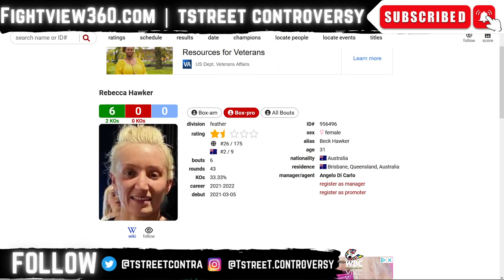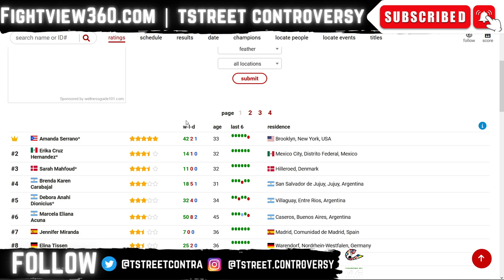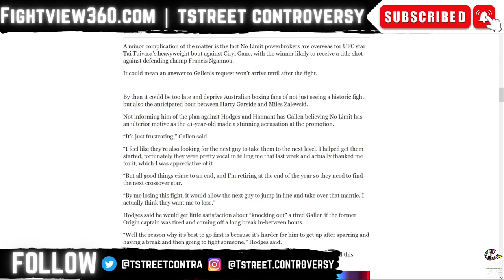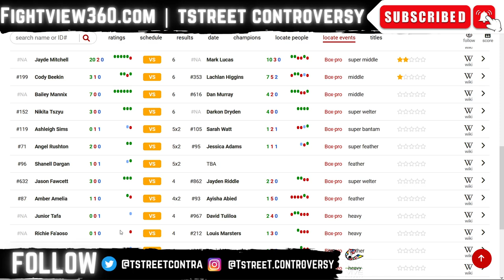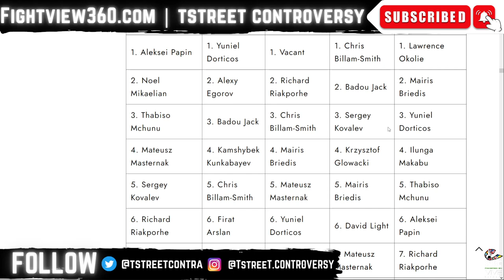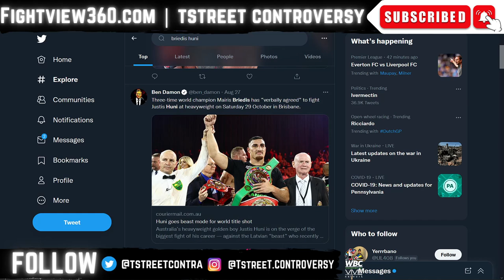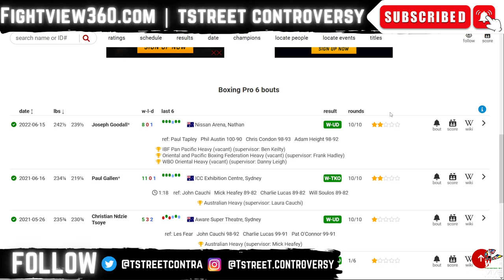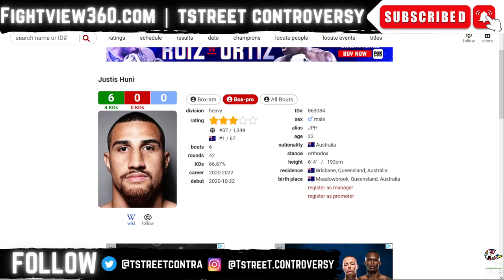Mairis Briedis vs Justis Huni SET 10/29! | Will Ebanie DUCK O'Connell? | Main Event WACKY PPV's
FightView360 September 1, 2022 | Big J & TstreeT talk Australian Boxing Mairis Briedis vs Justis Huni October 29th? | Paul Gallen threatens to walk away September 15th PPV card | Ebanie Bridges & Shannon O'Connell |

- Andy Ruiz Jr. vs. Luis Ortiz 9/4 FOX PPV | UC: Isaac Cruz v Eduardo Ramirez - Abner Mares v Flores - Jose Valenzuela v Jezreel Corrales - Edwin Santos - Charles Martin v Vargas
- Deontay Wilder vs. Robert Helenius 10/15 PBC on FOX PPV | Caleb Plant vs. Anthony Dirrell

* DAZN *

- Juan Francisco Estrada vs Argi Cortes 9/3 | Ericka Cruz v Jelena Mrdjenovich

- Liam Smith vs Hassan Mwakinyo 9/3 | Natasha Jonas v Patricia Berghult -

* OTHER Networks *

*Aussie Boxing*